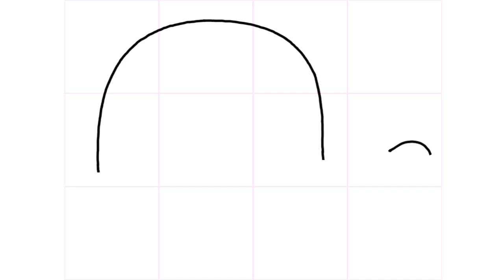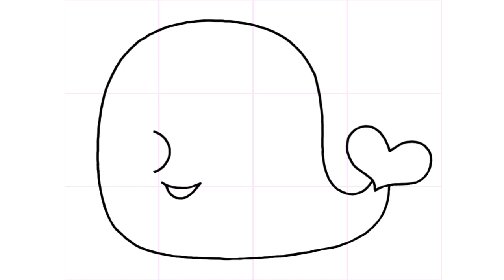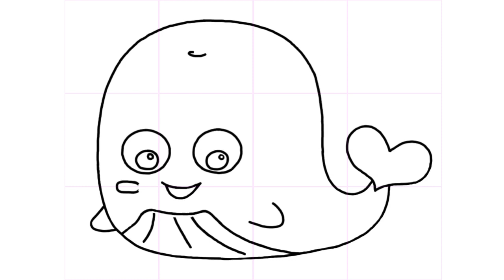How to Draw for Kids / Big Blue Whale / For Preschoolers and Up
Learn how to draw a big blue whale following clearly drawn lines in a way to see how each line is in relation to the other.  Although designed for preschoolers, this is a great way for anyone, at any level to learn to draw.